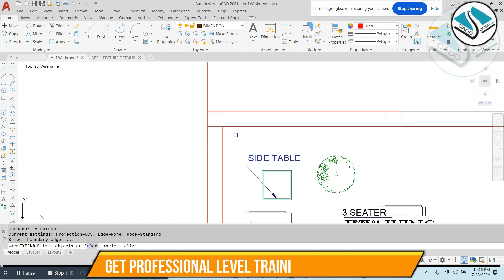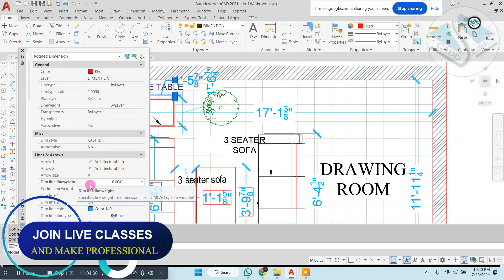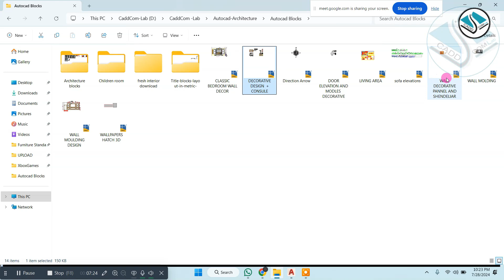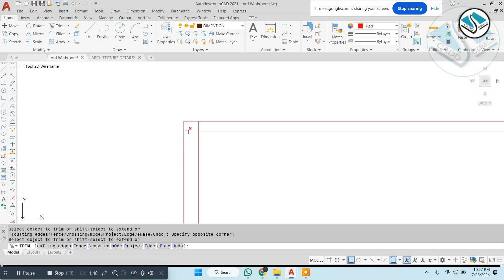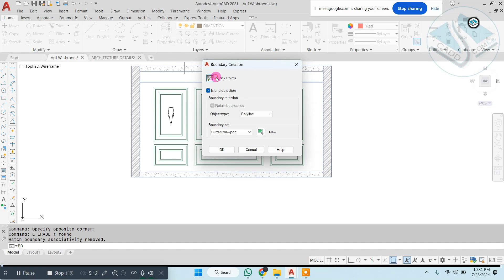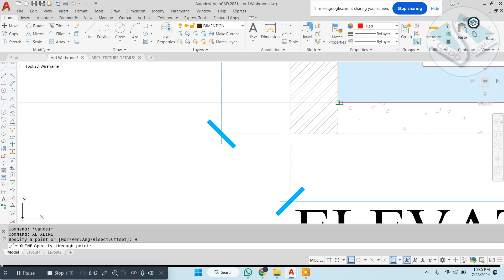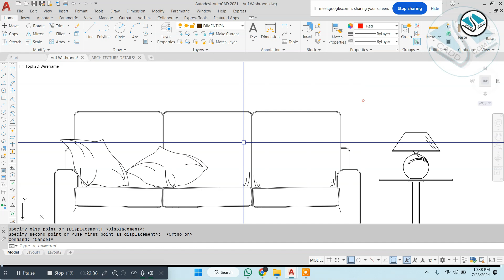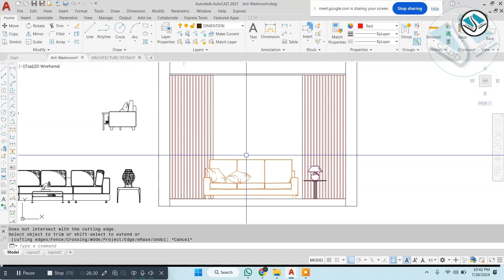Live Clsss Interior Students Batch- Drg Room Details +Design Elevetaion+Section#home